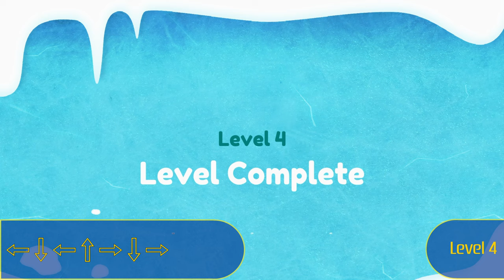$5 Puzzle Game With CROSSBUY! | Skater's Solstice Trophy Achievement Guide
My trophy guide for Skater's Solstice! Available on Xbox, PS4, and PS5, this is a 100% trophy and achievement guide and walkthrough. The trophy and achievement lists are identical for this one, so get your 1000 gamerscore with this!

00:00 - Intro
00:11 - Levels 1-5
01:10 - Levels 6-10
02:53 - Levels 11-15
04:15 - Levels 16-20
05:52 - Levels 21-25
06:51 - Levels 26-30
08:42 - Levels 31-35
11:02 - Levels 36-40
12:52 - Levels 41-45
14:38 - Levels 46-50
15:52 - Outro